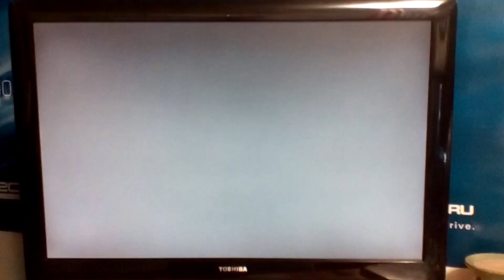PINOCCHIO DVD THE ENDING SCENE